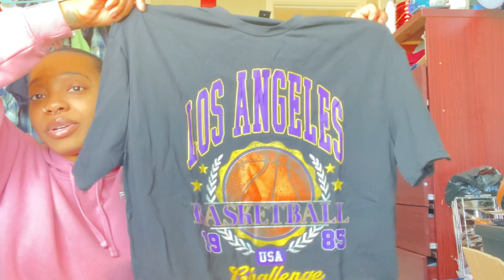VLOG: a couple days in my life, making breakfast + a big SHEIN haul 💞 | jmonique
👻SNAP: jenilovee2